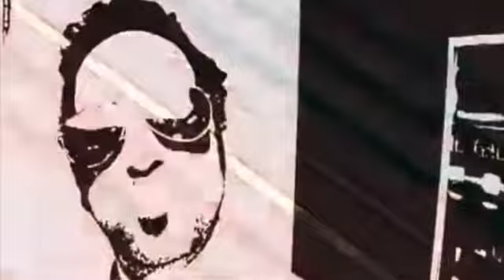Luminescent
We're thrilled to announce the release of the mesmerizing new music video for the song 'Luminescent' by the talented artist, Samir Moussa of Ambassadors of Morning! 🌟✨

This visually stunning art video, which was both filmed and edited by Samir himself, showcases his incredible creativity and artistry. The video was shot on location at Caspar Studio in California, as well as Sweet Spot Studio in Annandale, VA, creating a beautiful blend of visuals that perfectly complement the enchanting sounds of 'Luminescent.'

To Samir Moussa and the entire team at Ambassadors of Morning, we want to say a huge congratulations on the release of this extraordinary music video! Your passion and dedication are truly reflected in the captivating visuals and the ethereal atmosphere of 'Luminescent.' 🙌

We encourage everyone to check out this incredible music video and support the Ambassadors of Morning.🔥 Remember to use the hashtag Luminescent and mention @AmbassadorsofMorning to show your love for their artistry.

Musicians Names:
Samir Moussa - Guitars, Vocals, Piano
Jason Wall - Drums
Ben Thompson - Bass Guitar

Producer:  Ben Thompson

Mastering Engineer:  Greg Lukens

Studios:
Caspar Studios, CA       Year:2010
Trilogy Studios, CA        Year: 2010
Sweet Spot Studio, VA. Year: 2023

Lyrics:

Sunrise Glowing All Upon The Avenues
Lustrous Colors dancing In the Morning Dew
Skylight Sparkles as Stars start dreaming two by two
And our Love lingers to see the morning through

As we gaze into the sun
Colors flying over everyone
We jump for joy
The day is young

Luminescent. Incandescent reverie
People waking from their slumber. Epiphany
New day bringing people singing .unity
Jubilation, Celebration, You and Me

Let Go Let go Overjoyed in this morning glow